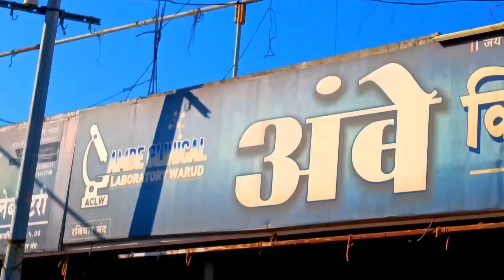warud वरुड तालुक्यातील जरुड गावात कशी झाली सुरवात या यात्रेची